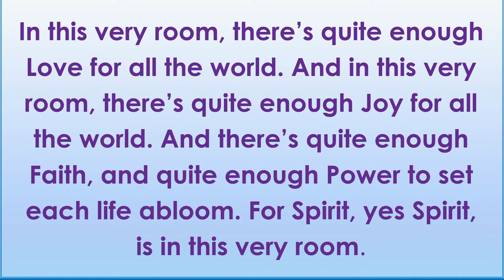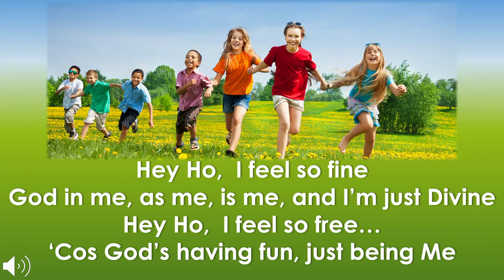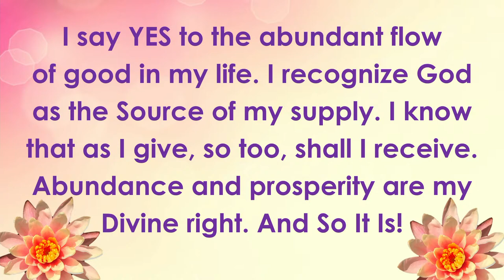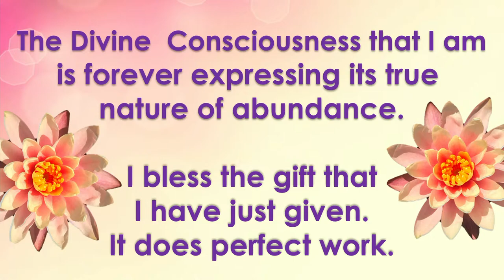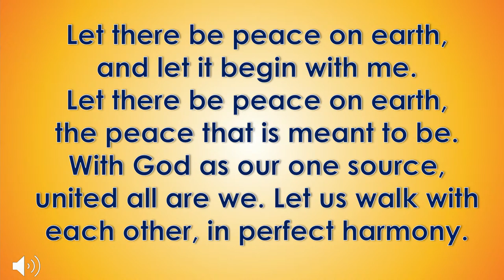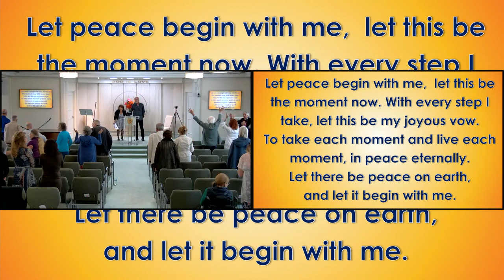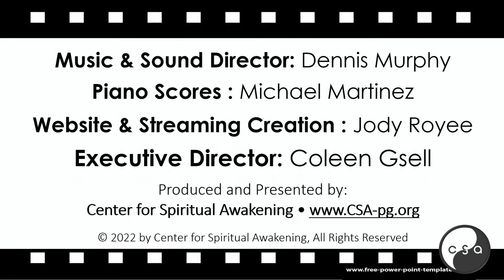May 28, 2022 • CSA Sunday "Emerson & New Thought" with Dr. Carol Carnes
Welcome to Center for Spiritual Awakening - click the link below to Donate, Thank you.
Center for Spiritual Awakening is a 501c3 non-profit organization..

Dr. Bill Little is has been the Spiritual Director for CSA since 1979
Our Doors are open at 9:30 AM for Sunday Service.

By Dr. Ernest Holmes - Founder of Religious Science
We believe in God, the living Spirit Almighty; one, indestructible, absolute, and self-existent Cause. This One manifests Itself in and through all creation, but is not absorbed by Its creation. The manifest universe is the body of God; it is the logical and necessary outcome of the infinite self-knowingness of God.
We believe in the individualization of the Spirit in Us, and that all people are individualizations of the One Spirit.

We believe in the eternality, the immortality, and the continuity of the individual soul, forever and ever expanding.
We believe that heaven is within us, and that we experience it to the degree that we become conscious of it.

We believe the ultimate goal of life to be a complete freedom from all discord of every nature, and that this goal is sure to be attained by all.
We believe in the unity of all life, and that the highest God and the innermost God is one God. We believe that God is personal to all who feel this indwelling presence.
We believe in the direct revelation of truth through our intuitive and spiritual nature, and that anyone may become a revealer of truth who lives in close contact with the indwelling God.

We believe that the Universal Spirit, which is God, operates through a Universal Mind, which is the Law of God; and that we are surrounded by this Creative Mind which receives the direct impress of our thought and acts upon it.
We believe in the healing of the sick through the power of this Mind.

We believe in the control of conditions through the power of this Mind.
We believe in the eternal Goodness, the eternal Loving-kindness, and the eternal Givingness of Life to all.
We believe in our own soul, our own spirit, and our own destiny; for we understand that the life of all is God.

Center for Spiritual Awakening has been called a
​Metaphysical Church, Science of Mind Church, Law of Attraction Center and New Thought Spirituality Center.

Thank you Dennis Murphy  for your Directorship and musical performances.

Thank you Michael Martinez for providing the Cover songs on piano for our whole service and readiness to play piano for us on Sundays.  Find everything you need to know about Michael Martinez on his website.

Thank you Jody Royee for being our Video Streaming, Graphic Design, Web Master and Digital Marketing guru, you can find out more about her services